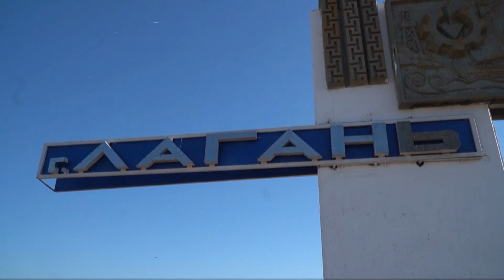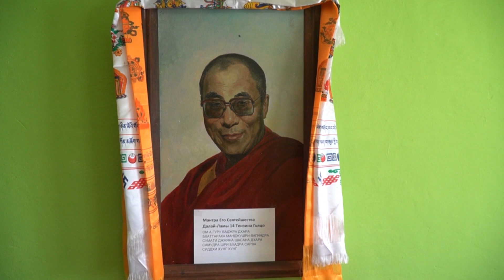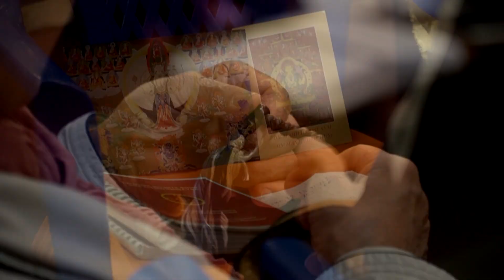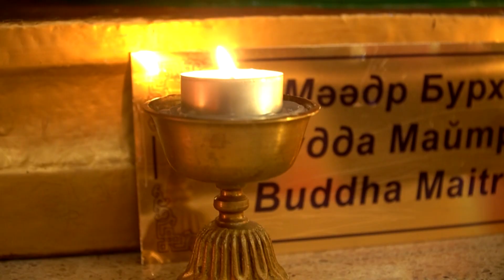Четки сострадания. Документальный сериал. Часть 7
Предлагаем вашему вниманию седьмую часть документального сериала «Четки сострадания» о большом затворничестве по начитыванию 100 миллионов мантр Авалокитешвары под руководством ламы Сопы Ринпоче, которое прошло в октябре 2019 года в Калмыкии. В заключительной серии фильма показана поездка ламы Сопы Ринпоче в г. Лагань, где он прочитал лекцию, провел молебен у подножия большой статуи Будды Майтреи и благословил Каспийское море.